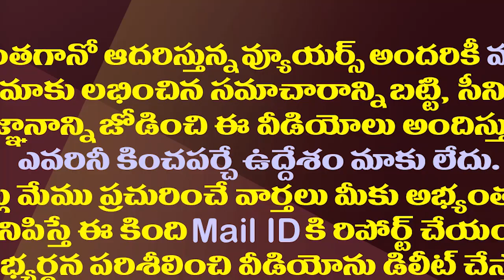నేను అలా కనిపిస్తున్నానా..విలేఖర్లతో రోజా సెటైర్లు| Minister RK Roja About Her Film Career